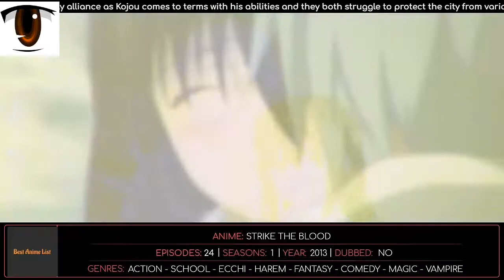Anime Where The Main Character Surprises Everyone With His Power Top 10 Harem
1 - TRINITY SEVEN
2 - DATE A LIVE
3 - MADAN NO OU TO VANADIS
4 - STRIKE THE BLOOD
5 - DAKARABOKU WA G HA DEKINAI
6 - ASU NO YOICHI
7 - RENTAL MAGICA
8 - TRIAGE X
9 - SUMOMOMO MOMOMO
10 - KYOU KARA MAOU